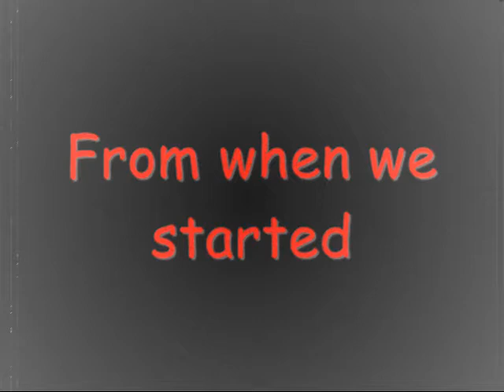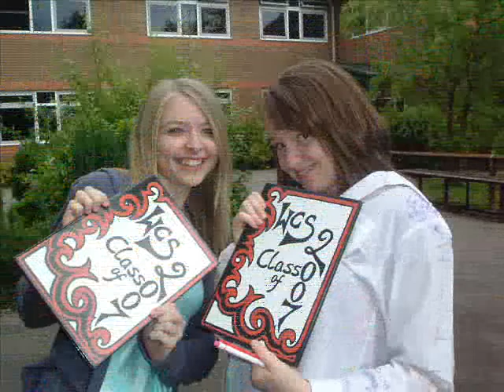Class of 2007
im going to miss you all at wcs thanks for a great 5 years